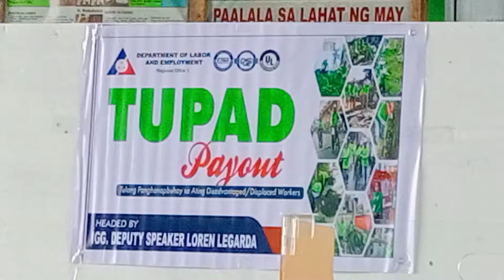TUPAD Payout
Dilasag